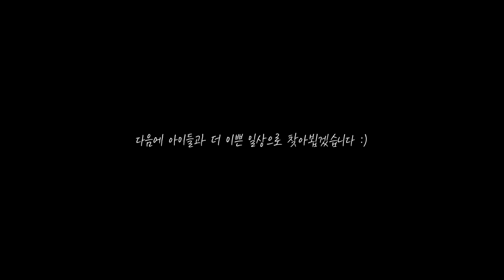북극여우의 도둑질? 루팡텔라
스텔라는 항상 리치가 무언가 먹고있다면 관심을 보입니다..
사료를 먹으라고 주면 잘 먹지않지만.. 리치나 누군가가 무언갈 먹는다면... 쟈기도 먹고싶은가 봅니다... 일어나서 스텔라 밥을 제일 먼저챙겨주었고.. 쟈기거 다먹고 리치꺼까지.. 뺏어먹으려고하네요 ㅋ ㅋ

첫째
이름 : 두부
성별 : 女
견종 : 말티즈
생년월일 : 13년 12월생
특징 : 어린이 강아지 들한테 까칠함 사람좋아함 자꾸만지라고함.
취미 : 만지라고하기 ,  빨리해놓은 새옷 더럽히기

둘때
이름 : 스텔라
성별 : 女
견종 : 북극여우[arctic fox, 北極─]
생년월일 : 19년 5월 생 추정
특징 : 겁이 많고 경계가 심함 주인도 몰라봄
취미 : 영역표시하기 , 사료 엎어버리기, 울기

셋째
이름 : 리치
성별 : 男
견종 : 스탠다드푸들
생년월일 : 2019년 6월 18일생
특징 : 겁이 많지만 간식주는 사람은 다 주인임.
취미 : 스텔라 꼬리 물기 , 밥 뺏어먹기 , 잠자기.